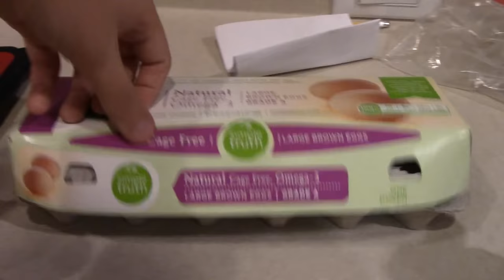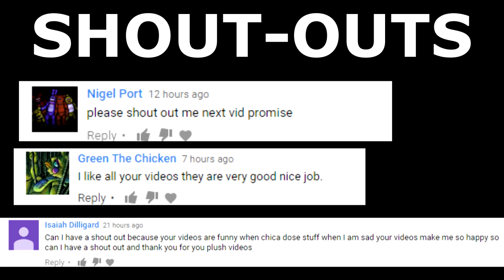Freddy Fazbear and Friends "The FNaF 2 Crew Moves in!"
The Toys find the FNaF 1's House and they decide to move in!